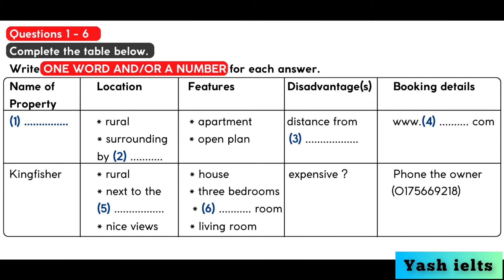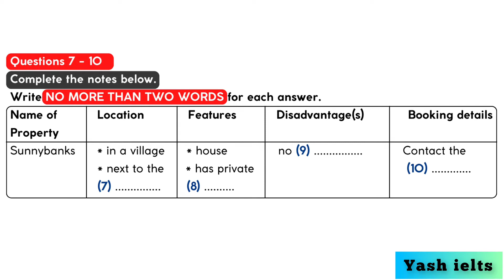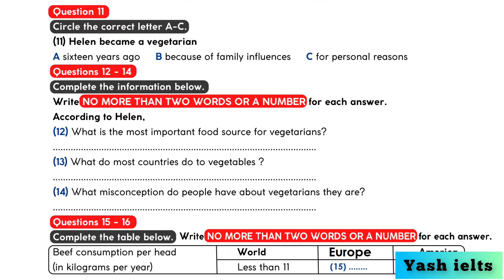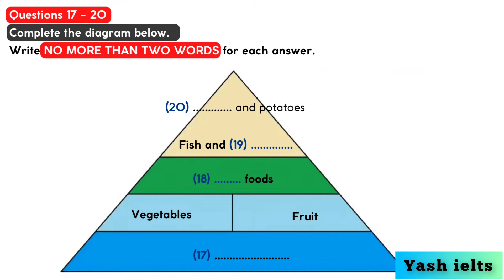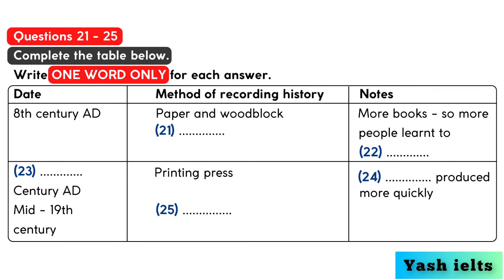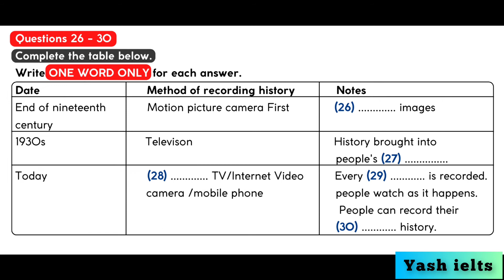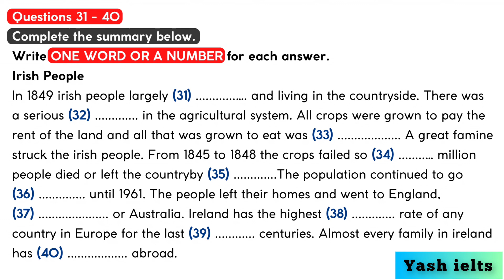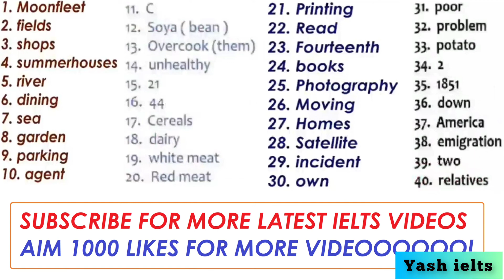ielts listening practice test latest 2022 with answer Holiday Accommodation listening Nov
I provide  latest real exam Listening 2022
this section is nov dec based month lastest listening.
I recommend you must try full test for check your listening level or band score.

I give Latest material of IELTS.

if you want material than comments below than I will contact with you than I will send latest material IELTS practice.

material is contain listening, SPEAKING, reading, writting.

my material is based on latest analysis of IELTS test.

I also provide Prediction of IELTS EXAM real Prediction.

Prediction material containing four type of Listening, SPEAKING, reading, & writing
Prediction is set of 5 test real.